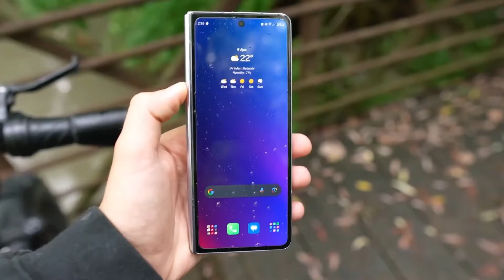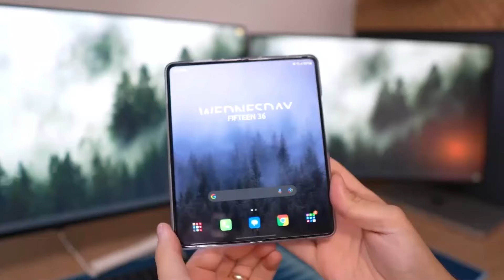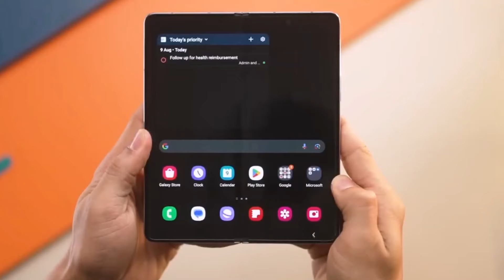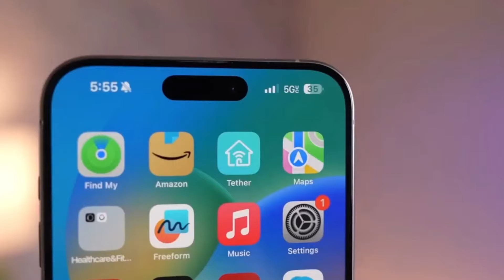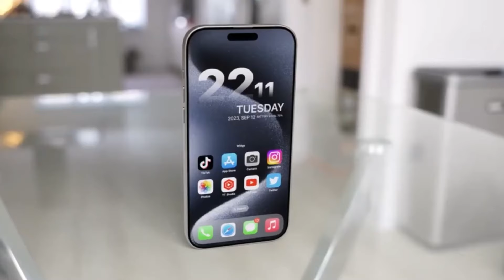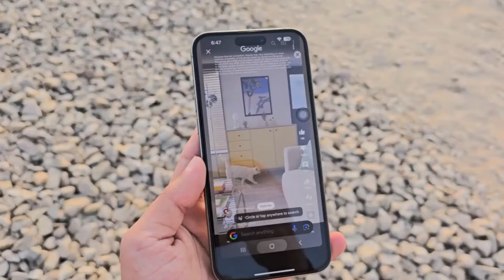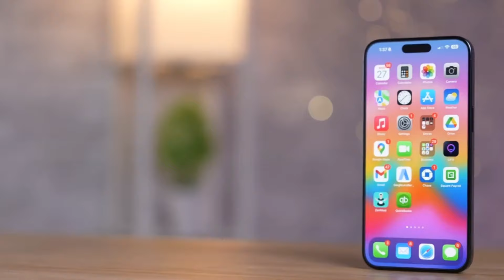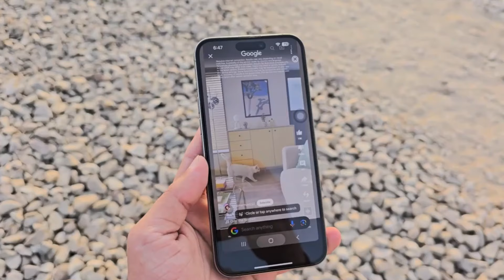Samsung Galaxy Z Fold 6 - FINALLY OFFICIAL!!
Check out the new Samsung Galaxy Z Fold 6! They’ve fixed the crease on the screen, so it's hardly noticeable. Here’s what you need to know:

- The screen on both the Galaxy Z Fold 6 and the Galaxy Z Fold 6 Ultra will have a much better crease.
- The Z Fold 6 Ultra might not be available in large numbers.
- Samsung is aiming to release the Galaxy Z Fold 6 in July.

PEACE!!